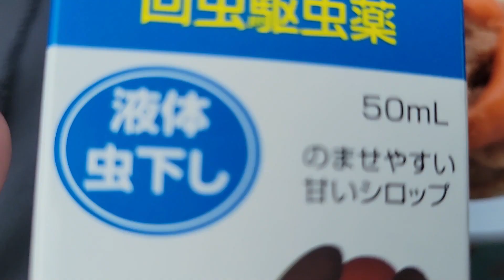片目失明の体が汚れた野良猫さんに変化が見られました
片目を失明した野良猫さんの
よく居る場所から自宅まで
遠いので、自宅前まで連れてきました
ハウスも、簡易的ですが用意しました。
近くにいる事で、仲良くなれたら
病院へ行きます。